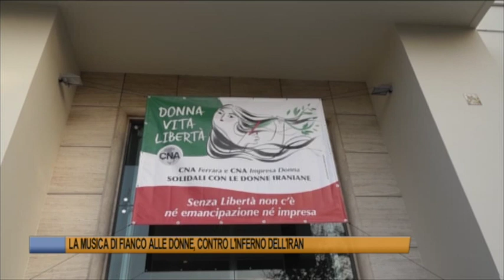Telegiornale di Ferrara del 16 gennaio 2023 - Edizione delle 19.30